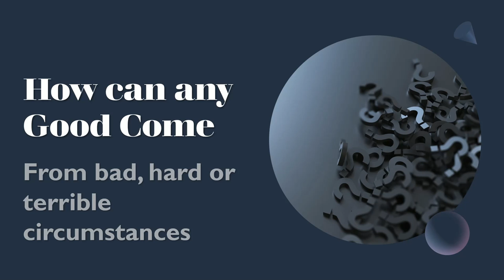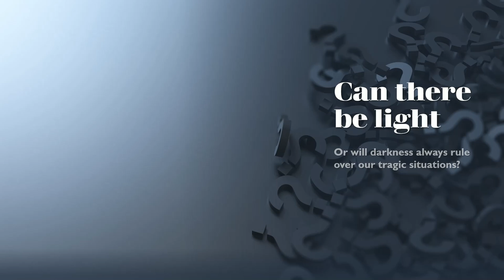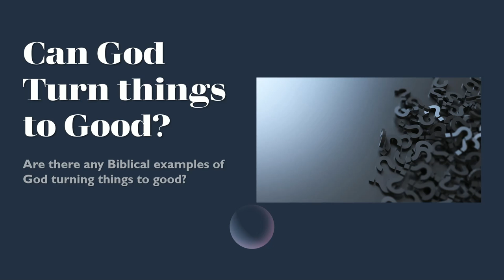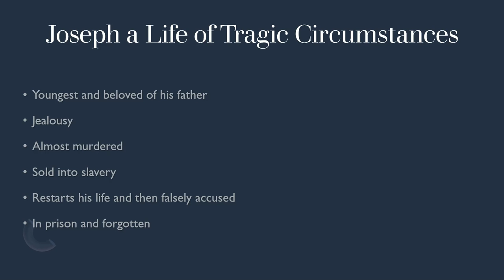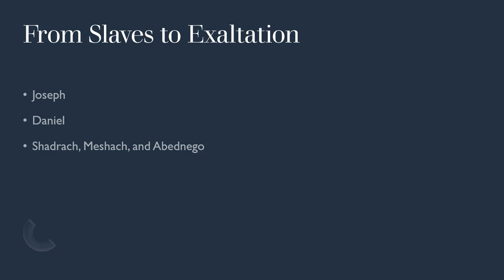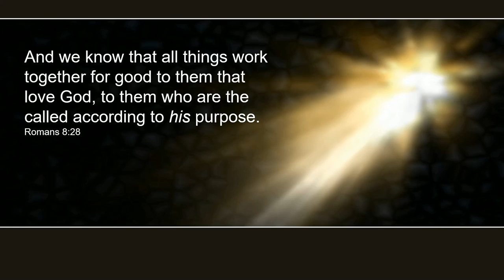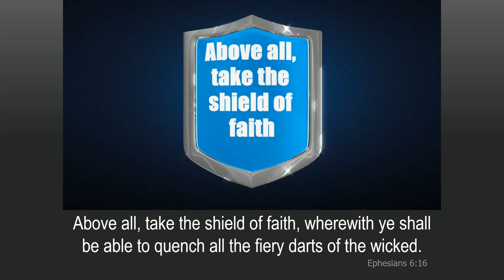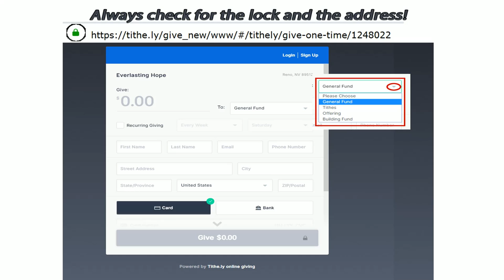Out of Bad Good Can Come From God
Things may seem hopeless but God is not limited by what seems impossible to us.